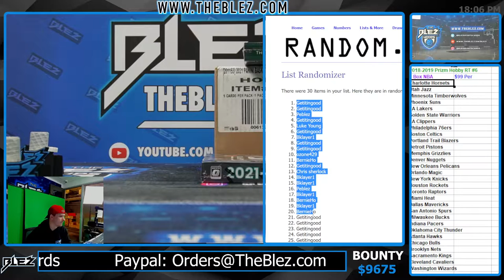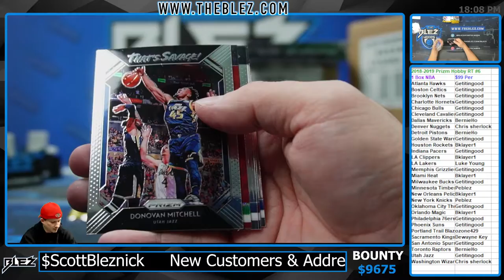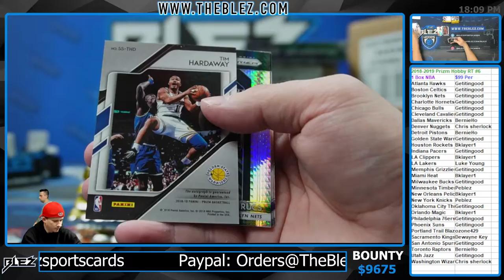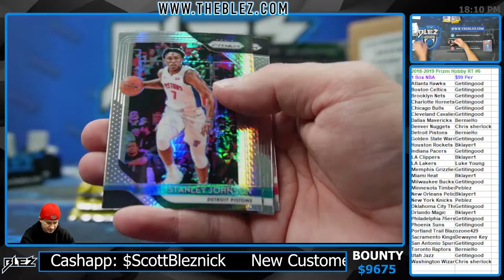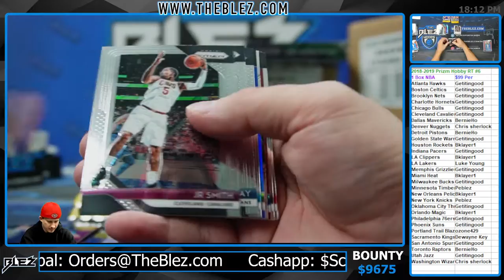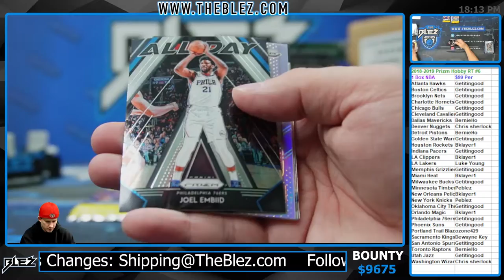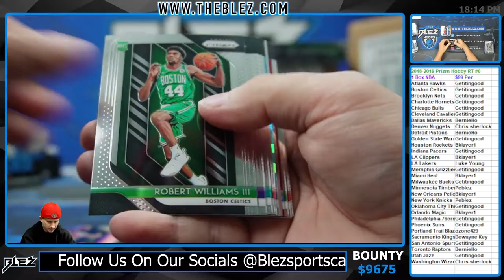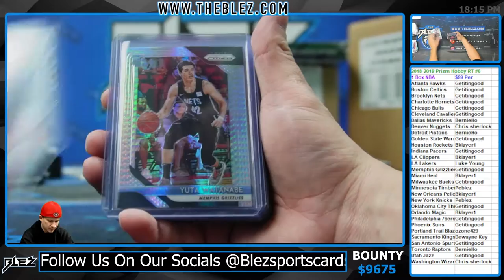2018-2019 Prizm Hobby 1 Box RT #6